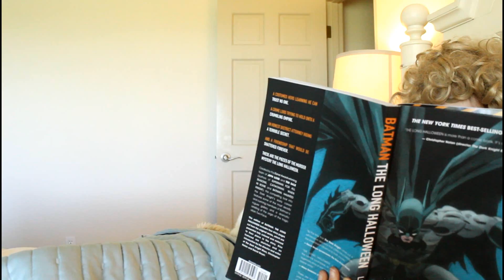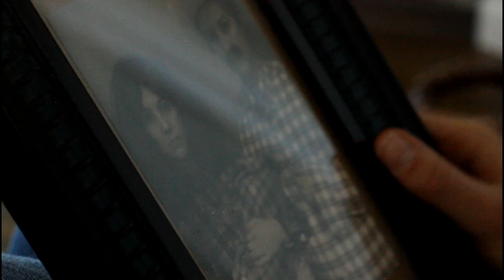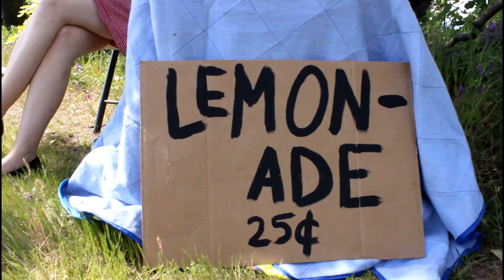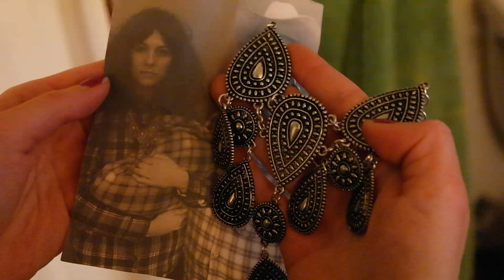Moonbeam Delight: Jerry's Story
Music (All public domain)
Tumbleweed Town
Uptown-Topher mohr &  Alex Elena